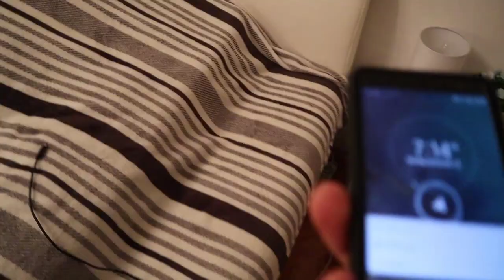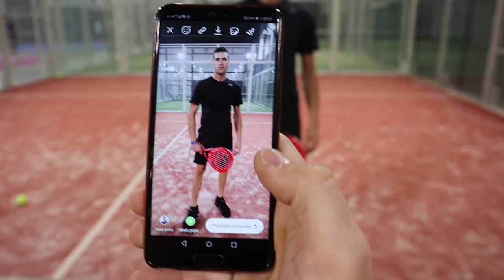Padel - Vlog with Frane Granić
Bili smo neaktivni, pa smo odlučili to promjeniti, postati aktivni. Posjetili smo Padel.hr na Velesajmu i ubili zadnji atom snage!